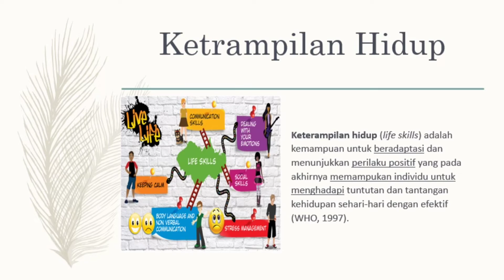MATERI MPLS SMPN 05 BATU- BK DAN KETERAMPILAN HIDUP OLEH DEWI SANTRI, S. Pd.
Materi BK dan keterampilan hidup menghadapi pandemi di sesi 1 hari kedua, 15 Juli 2020